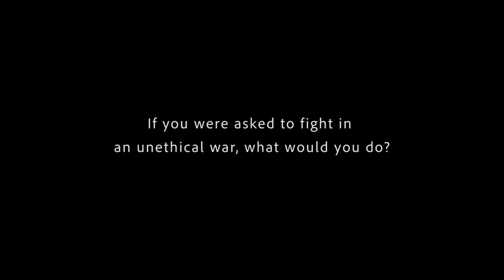Safe Haven Trailer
"Safe Haven" weaves together the powerful stories of U.S. war resisters who sought safe haven in Canada during the Vietnam and Iraq wars. The film explores the intersection of these two groups of men and women during the Iraq war as many Vietnam-era resisters participated in a movement to support the younger generation. Safe Haven shows the reality and the myth of Canada as a welcoming country to those seeking protection.